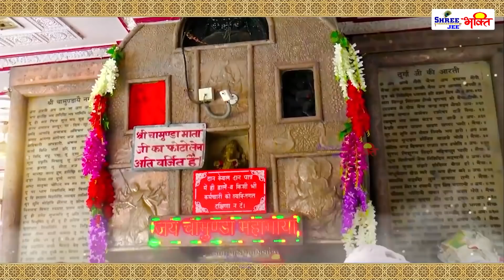2024 चौथा नवरात्रि Special भजन | कुष्मांडा माता की कथा | 2024 Kushmanda Mata Arti | Navratri Songs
NAVRATRI SPECIAL Bhajans 2024

चौथा नवरात्रि स्पेशल: माँ कुष्मांडा की कथा | Maa Kushmanda Katha | Navratri Song Bhajan 2022 | Mata Bhajan Shreejeebhakti # कुष्मांडा_माता_की_कथा

NAVRATRI SPECIAL Bhajans 2023